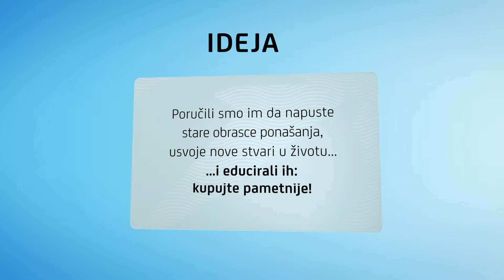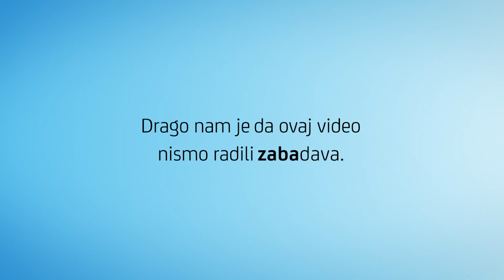Od sada pametnije kupujem Croatia Effie 2018. finalist